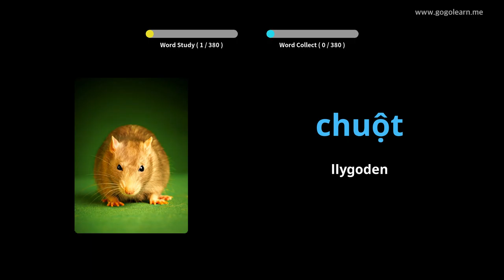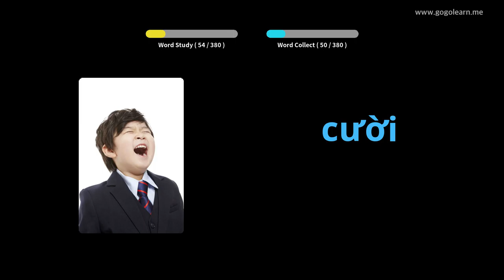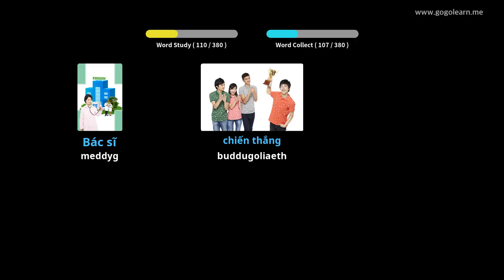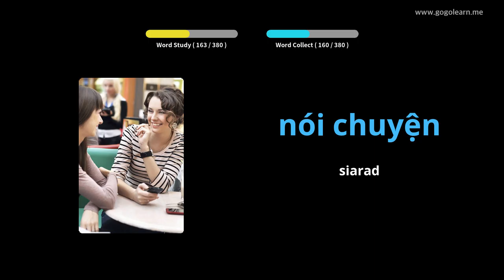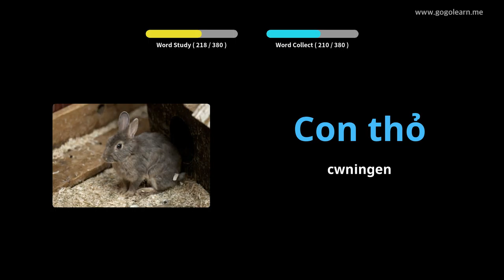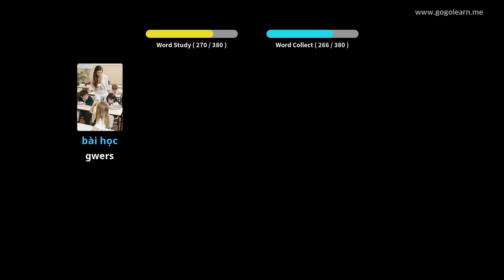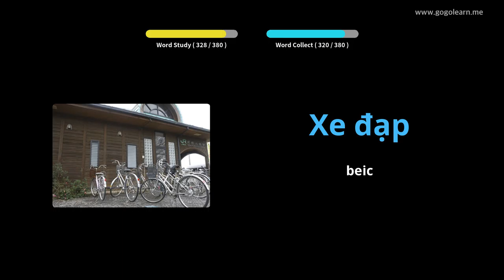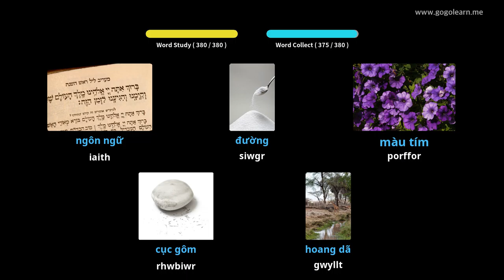Geirfa Fietnam Plant Sylfaenol | Golearn